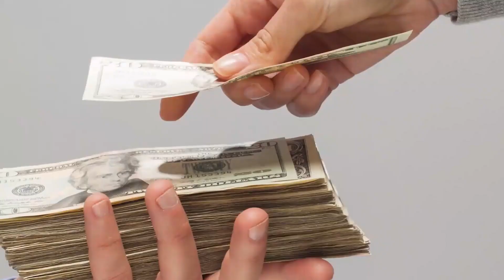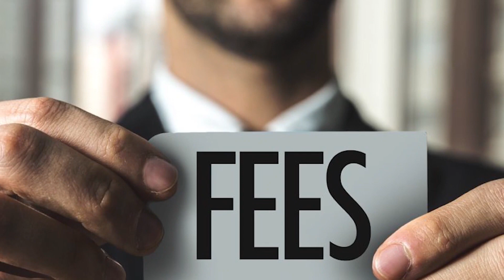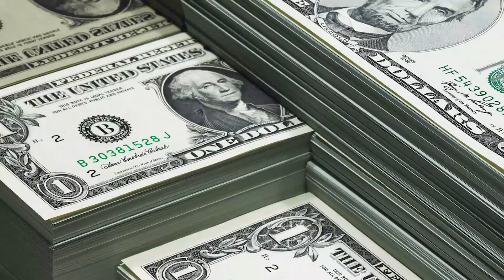Radhe Shyam | 25 Interesting Facts | Prabhas | Pooja Hegde | Radha Krishna Kumar |Justin Prabhakaran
Here are some Interesting and Amazing Facts about the Movie Radhe Shyam In Which Prabhas and Pooja Hegde are playing lead Role and is Directed by Radha Krishna Kumar and will be Produced by UV Creations Production House.

0:00 Intro
1:06 What are Some Interesting Facts and Latest Updates About The Star Cast, their Roles and Release of the Upcoming Movie "Radhe Shyam"?
1:55 How Much Fees has been Demanded by 'Pooja Hegde' for "Radhe Shyam" Movie?
2:40 What are the Major Reasons for the Increase in the Fees of Actress 'Pooja Hegde' for her Upcoming Movies?
3:15 What are some Other Movies Lined Up for 'Pooja Hegde' on her Current Work Front?

क्यों बढ़ाई pooja ने अपनी fees? कैसे मिलेगी Fans को इंटरेस्टिंग treat? किस actress को पीछे छोड़ा pooja ने?

Radhe Shyam is an Amazing Movie of Prabhas and Pooja Hegde.
Radhe Shyam official trailer is out and is a Must Watch.
Radhe Shyam Full movie starring Prabhas will be out soon.
Radhe Shyam movie to be released soon in the Coming Year.
Radhe Shyam Teaser and First look is Awesome.
Radhe Shyam will be Prabhas Love Story After a Long time.
Radhe Shyam Songs are Hit and are soothing.

Credits:
Writer- Anamika Gupta
Anchor-Pratichya Sandilya
Editor : Eva Peter
Uploaded By: Sanidhya Kumar Verma
Thumbnail: Shiva

Thumbnail question: कैसे बढ़े Pooja के भाव?